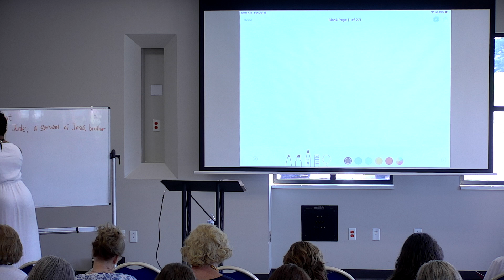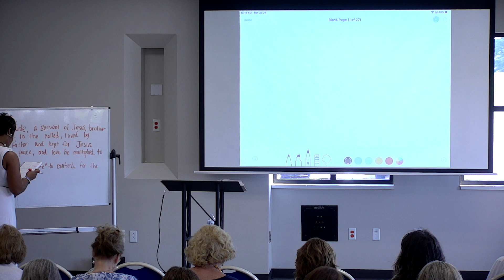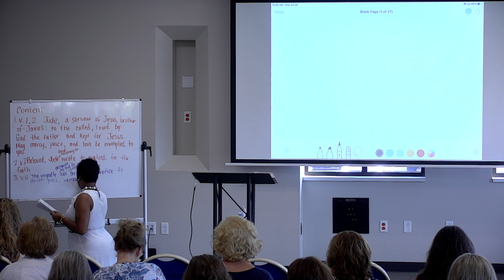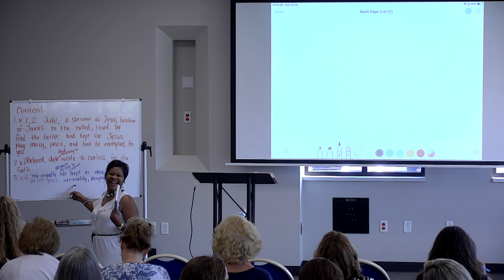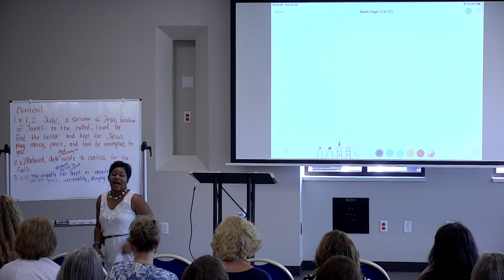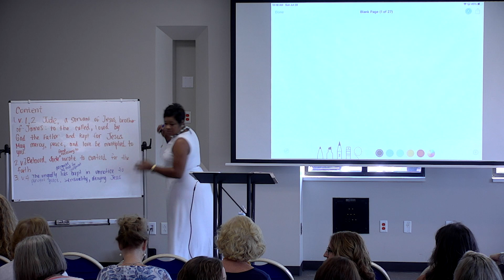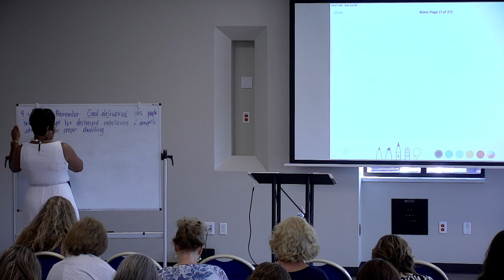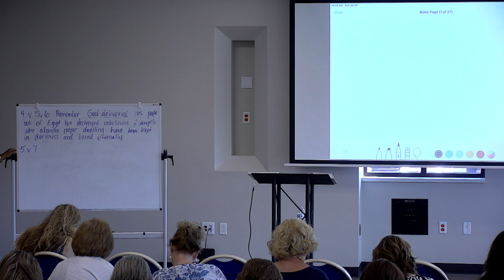Sisters Stand through a Study in Jude (Week 1) | Demica Jones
Demica Jones | July 28, 2019